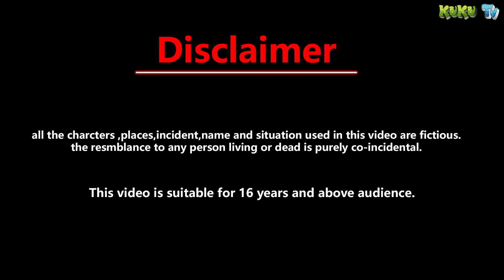जादुई सैंडल की बारिश - magical sandal | magical story | jadui kahaniya | jadui kahani | kuku TV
💐 Story - जादुई सैंडल की बारिश

magical story
hindi story